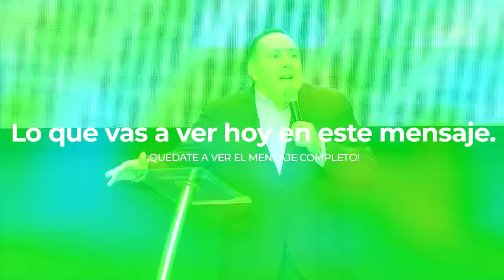Vive el poder del Salmo 91 - Pastor Jorge Ledesma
En este mensaje encontrarás una enorme riqueza, de sabiduría, que te mostrará las bendiciones que trae el vivir bajo la protección del Altísimo.